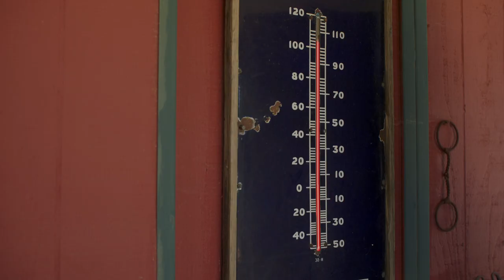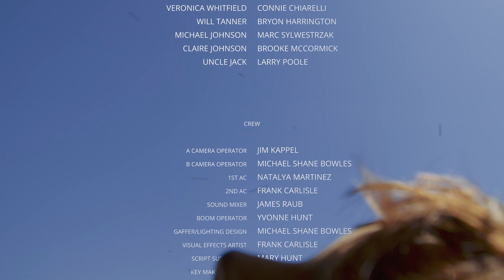The Fischer Files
A fun little film the team created in a weekend in the summer of '23.

Logline: An investigative journalist reveals newly discovered information, on a true crime podcast, that will solve a famous cold case murder from the 1950's.

Produced by RSVP FILMS LLC
Directed by Rich Varville
Written by La Marcus and Rich Varville
Director of Photography: Jim Kappel
Composer: Reka Parker
Editing/Sound Design/Post: Rich Varville
Assistant Director: Niki Gingrich
Executive Producer: Brenda Markstein
Produced by Larry Poole, Rich Varville, Bryon Harrington

Cast:
Marc Sylwestrzak
Brooke McCormick
Larry Poole
Bryon Harrington
George Jac
Connie Chiarelli

A Camera Operator: Jim Kappel
B Camera Operator: Michael Shane Bowles
1st Assistant Camera: Natalya Martinez
2nd Assistant Camera: Frank Carlisle
Sound Mixer: James Raub
Boom Operator: Yvonne Hunt
Key Make Up Artist: Kalia White
Script Supervisor: Mary Hunt
Grip: Doug Sain
Production Assistant: Kathy Flores
Production Assistant: Maggie Nielson
Set Photographer: Jamie Knapp

Vintage Automobiles provide by: Leroy and Kathleen Klubb; Stephan and Nadine Hund